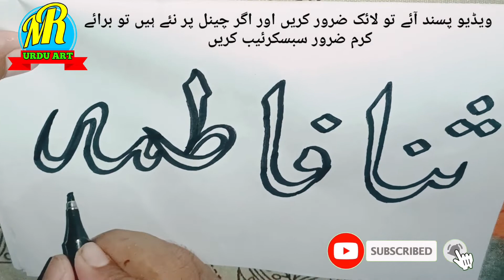Sana fatima calligraphy urdu letter @mrurduart kitabat karna sikhe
❤الصلوۃ والسلام علیک یا رسول اللہ ﷺ❤
❤الصلوۃ والسلام علیک یا حبیب اللہ ﷺ❤
दोस्तों अगर आप हमारे युटुब चैनल पर नए हैं तो हमारे इस यूट्यूब चैनल को सब्सक्राइब करें और साथ ही साथ बेल आइकन को दबाना ना भूले ता के हर वीडियो की खबर सबसे पहले आप तक पहुंचे दोस्तों इस वीडियो में मैंने या रसूल अल्लाह कैसे लिखते हैं यह लिख कर डाला है अगर आपको पसंद आए तो इसे लाइक जरुर करें और ज्यादा से ज्यादा शेयर करें मुझे उम्मीद है के आप हमारी मदद जरूर करेंगे हमारे चैनल को सब्सक्राइब करके अल्लाह ताला आप लोगों के हर परेशानी को दूर अता फरमाए और भी वीडियो देखने के लिए नीचे दिए गए लिंक पर क्लिक करें

Friends, if you are new to our Youtube channel then subscribe to this YouTube channel, as well as pressing the Bell icon, you have not forgotten the news of every video. First of all, how do I or Rasul Allah write in this video?  If you like, write it up and share it as much as possible.